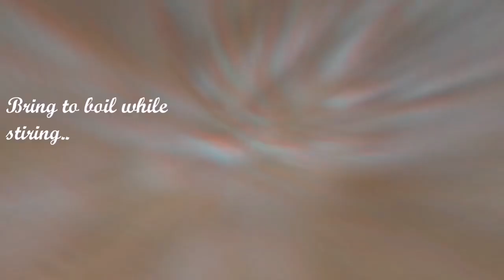CREAMY COFFEE JELLY | Easy and Budget Friendly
Hello explorers, another scrumptious, yet easy dessert that you can try at home. Budget friendly too. Try this, and your family, and or friends will surely love this.

Feel free to shoot me a message through the comment section for any dish, dessert that you want me to prepare for you.